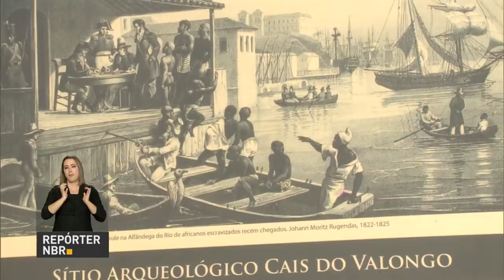Cais do Valongo é declarado Patrimônio Mundial da Humanidade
REPÓRTER NBR - 10.07.17: Cais do Valongo é declarado Patrimônio Mundial da Humanidade. O título enfatiza o caráter de memória que o local tem e que remete a um dos mais graves crimes contra a humanidade: a escravidão.